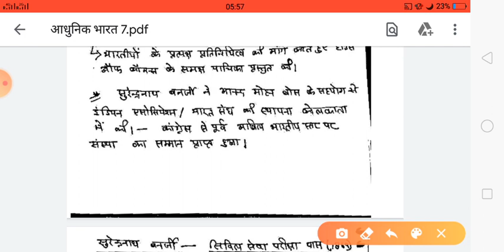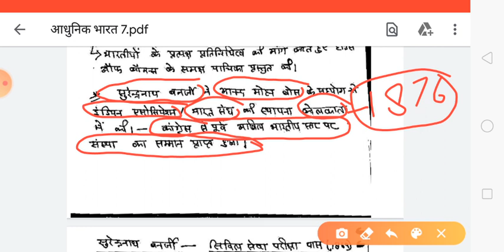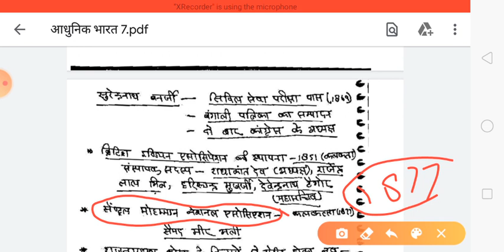आधुनिक भारत का इतिहास 7 By Anurag Sir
UPSC, STATE PSC, BEO, UPSSSC, OTHER EXAMS